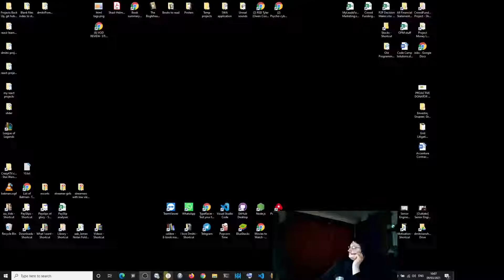The League of Throws: The URGE to INT is too great